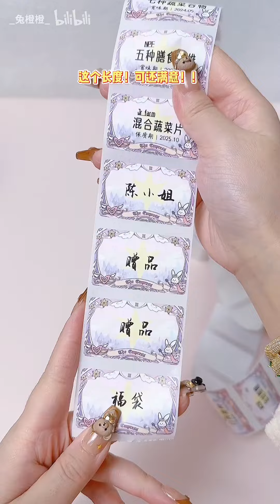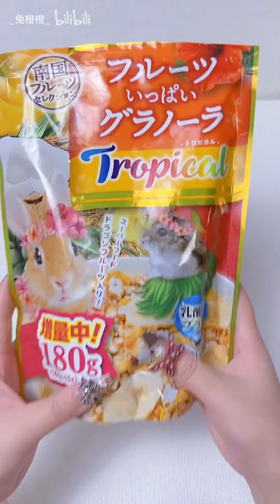报告！今日份昏睡视频已送达！看完醒不来一点！超级助眠呀！！ 沉浸式解压助眠